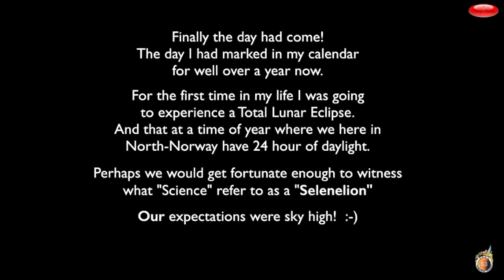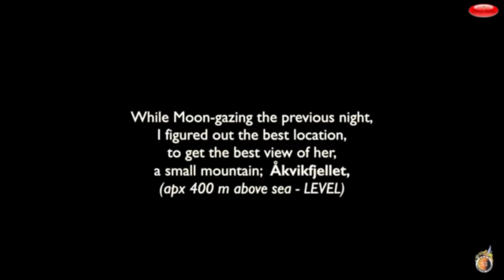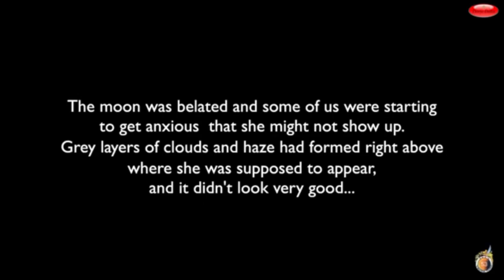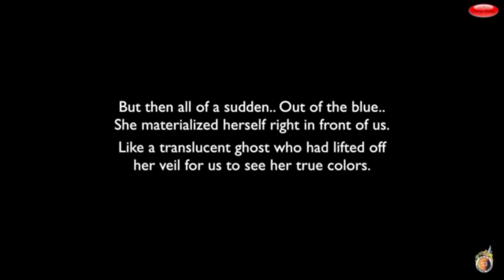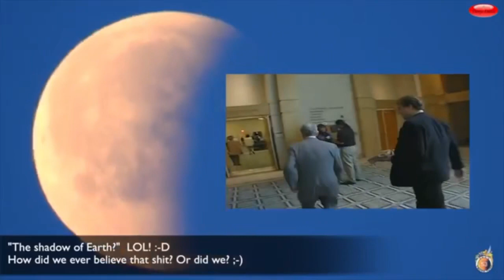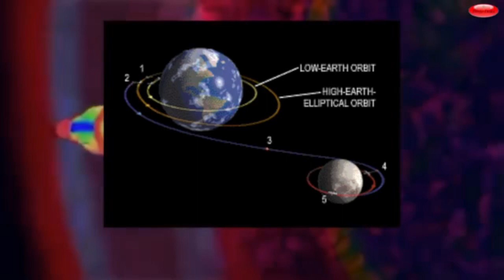Selenelion Flat Earth Proof! Dorje Daka Mirror